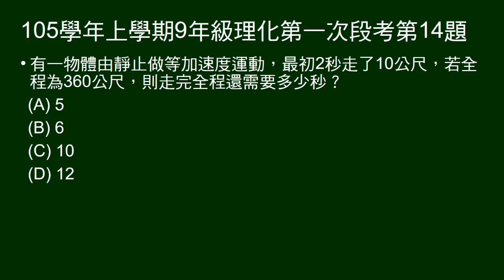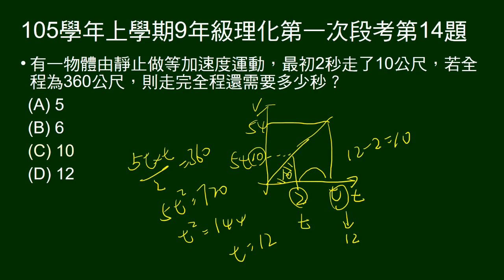105學年上9年級理化一段第14題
等加速度運動，2秒走10公尺，問要走360公尺，還需幾秒。